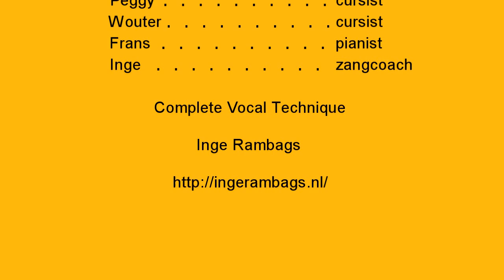Inge Rambags CVT level II